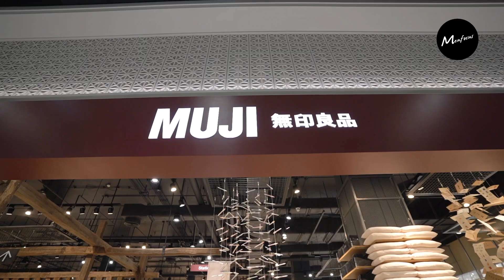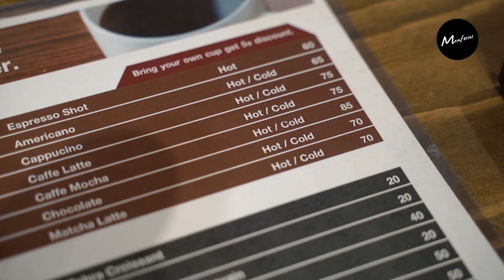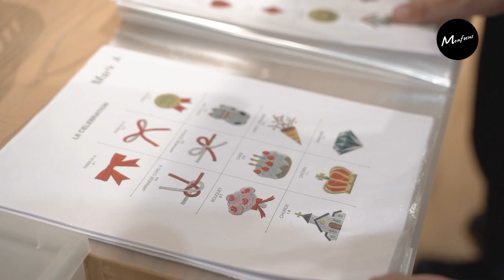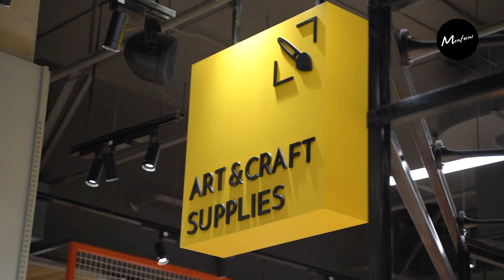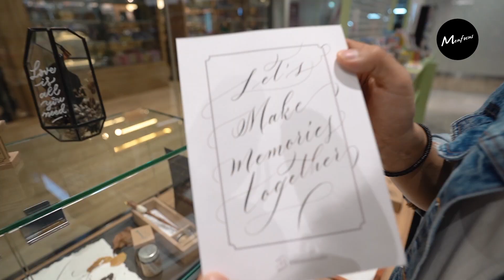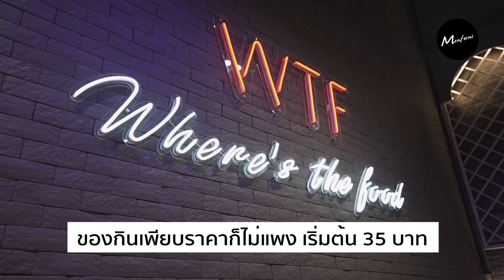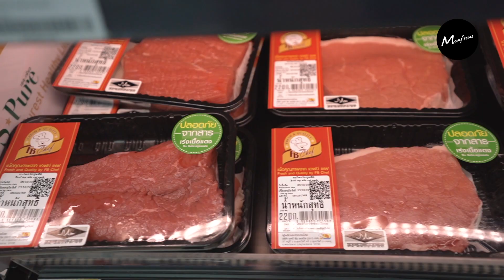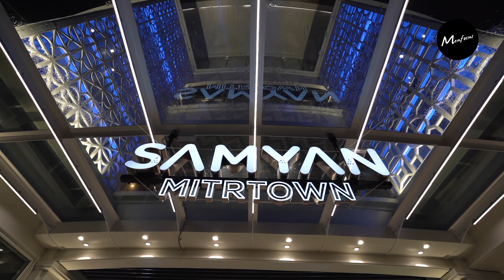3คน พามาเช็คอินตามกระแสที่ ✨SamyanMitrtown ✨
🌈มีความวุ่นวาย!!!
3คน พามาเช็คอินตามกระแสที่ ✨SamyanMitrtown ✨
ห้างเปิดใหม่ใจกลางกรุงเพทฯ พามาแวะ MUJI ที่ใหญ่ที่สุดในประเทศไทย Mujifanboy ห้ามพลาด และสำหรับคนชอบงานคราฟงานอาร์ต พามาเดินดู workshop ต่างๆที่

ปิดท้ายที่ Samyan Food Legends by MBK แหล่งรวมของกินอร่อยๆ
แต่!! ถ้าคุณเป็นคนหิวบ่อย หิวดึก สามย่านเอาใจด้วยโซนร้านอาหารและค่าเฟ่ที่เปิด 24 ชั่วโมง... ยังไม่หมดแค่นี้นะครับ...จะมีอะไรอีกติดตามในคลิปกันเล้ยยย

[อย่าลืมกด HD เพื่อความคมชัดนะค้าป]
📍: สามย่านมิตรทาวน์

ติดตามพวกเราเพิ่มเติมที่ *^^